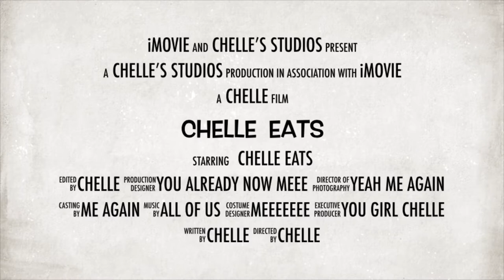HOME-COOKED SHRIMP, BAKED POTATO AND SALAD MUKBANG/EATING SHOW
Hey y’all help me pick out a name for you all!!!